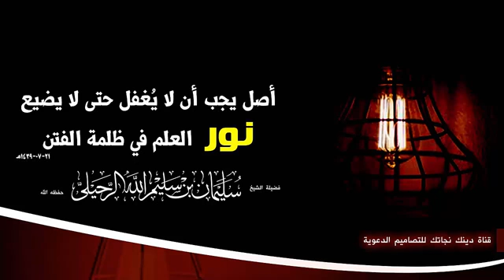اصل يجب الا يغفل عنه حتي لايضيع الشيخ سليمان الرحيلي حفظه الله